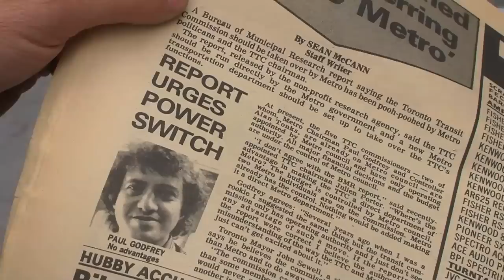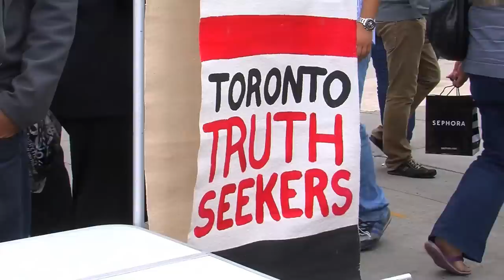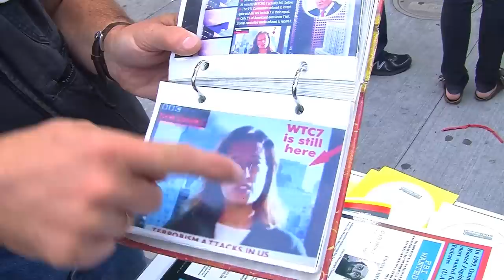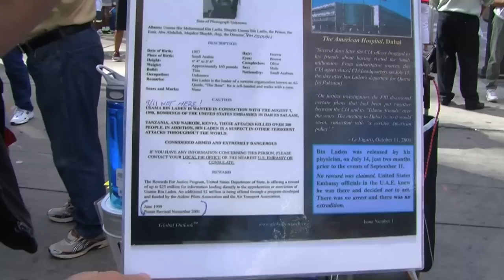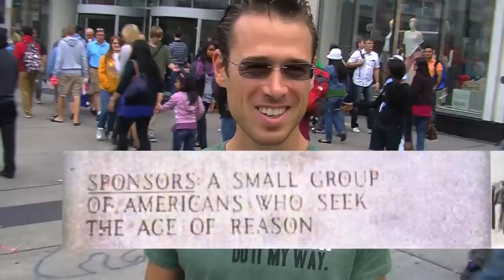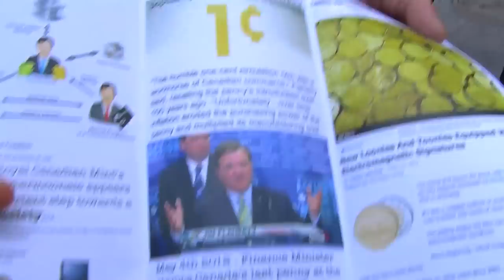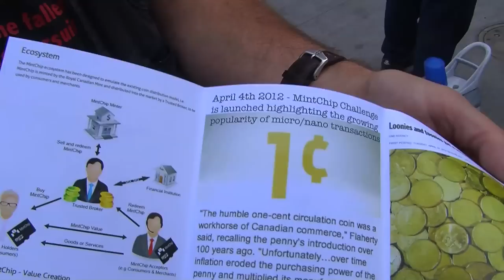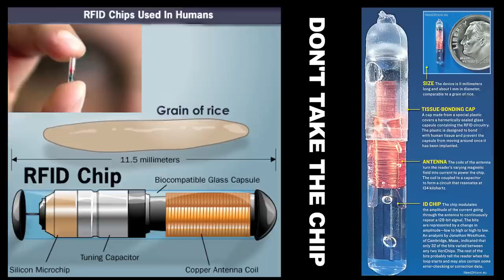TorontoTruthSeekers 9/11 Truth street action September 15th 2012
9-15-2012 Truth seekers return to Yonge & Dundas SW corner for the end of the Summer of Truth 2012 for a Saturday meet-up 4 days after the 11th anniversary of 9/11 with flyers, DVDs, and the table of truth. Exposing the New World Order agenda, Bin Laden demise, CBC hit piece Conspiracy Rising, God Kills Holocaust, patriot act, Mint-Chip digital currency debt, Chip-Truck to track local pets, 1979 Toronto Sun cover Diefenbaker, Paul Godfrey casino era, Occupy marketing radical democracy, the Age of Reason, Canada soul'd out at APEC summit, sketchy 'Innocence of Muslims' to spark WW3, 9/11 inside job, In support of Investigate 9.11, the Don't Take the Chip campaign, and petition to Stop Circus Cruelty, & more...

Source clips

Architects & Engineers for 9/11 Truth Experts Speak Out aired on PBS

Documentary aired on CBC 'Conspiracy Files: 9/11 - The Third Tower' Jane Standley speaks out about Building Seven reporting error